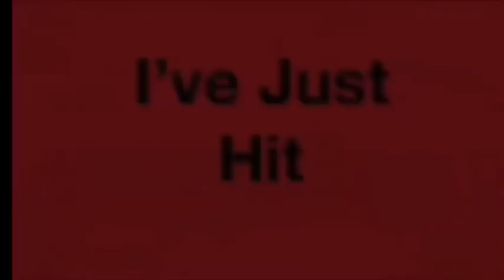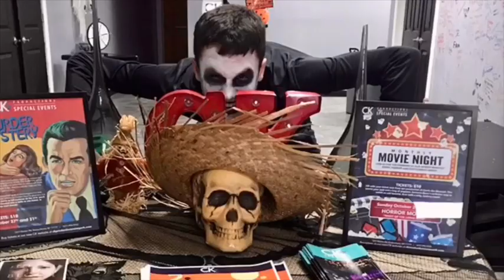175,000 Views Of Me In The 2015’s SEBN!!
I’ve Just Hit 175,000 Views Of When I Did Shows For The 2015 Annual Broadway Night At The Sachem East High School Right After I Did My Full Length Musical Of The Mystery Of Edwin Drood, The Shows I’ve Done For Broadway Night At My High School Are West Side Story, Sister Act: The Musical TYA, Joseph & The Amazing Technicolor Dreamcoat, Hairspray, Pippin, Into The Woods Jr. & Cinderella Kids!